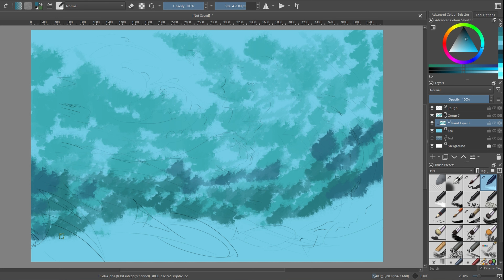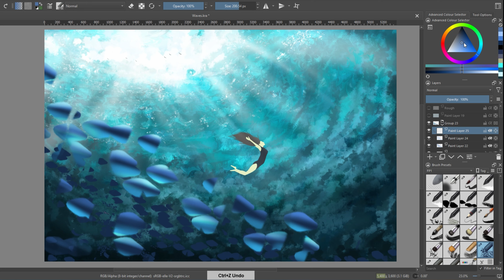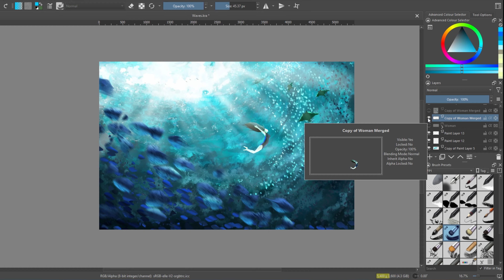Phenomena Series | WAVES | Speedpaint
The fourth piece for my Phenomena art series, focusing on landscape paintings of nature and environments.

The initial concept of this piece was supposed to be a person half submerged in water underneath a crashing wave. If I did that however, the image might have looked too similar to the previous pieces, where the composition is divided in half again with a line. At the risk of making a monotonous palette, I decided to submerge the camera underwater. I seem to favour low angle shots in my art for whatever reason. Since it's underwater, I wanted to double down on creating interesting patterns for the water and taking the risk of using a limited colour scheme where it's predominantly blue. You could say this was a remaster of my piece 'Siren's Embrace' from the Mythic Series. I'm quite happy with the way the water ripples turned out despite it being mostly covered by the foreground and I'm also beginning to have more confidence in painting human subjects without relying on line art. This piece also makes use of the cloud brushes I created to add more depth to the water, emulating the crashing of the waves from above. While I wasn't able to implement the use of aerial perspective, I was able to use a cyclical pattern that leads the eye around the image rather than leading it out of the painting using the movement of the fish in the foreground and background. I feel a little more satisfied with this piece and more confident in tackling the next one. Hope you enjoyed the process!

Drawn on Krita with the Ugee M708 drawing tablet.

Music sourced from StreamBeats.